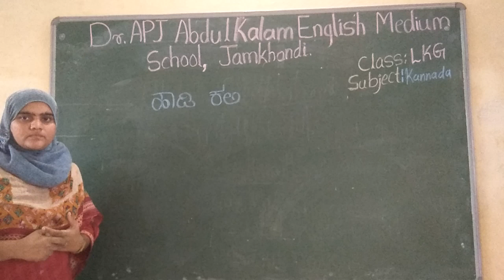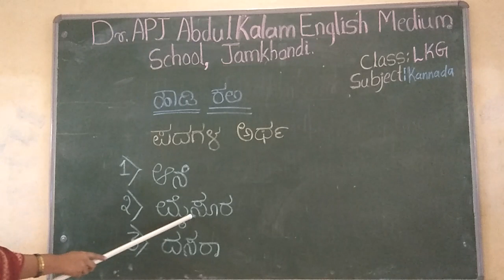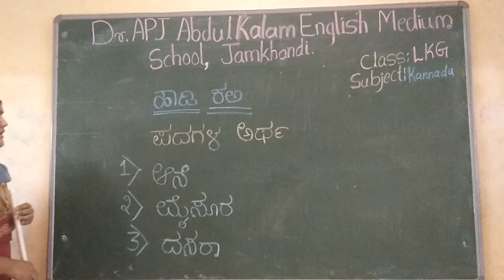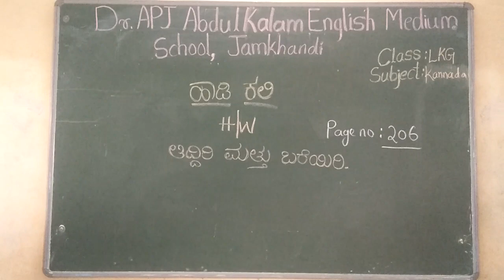LKG KANNADA TUESDAY